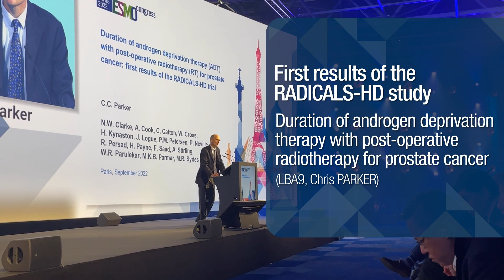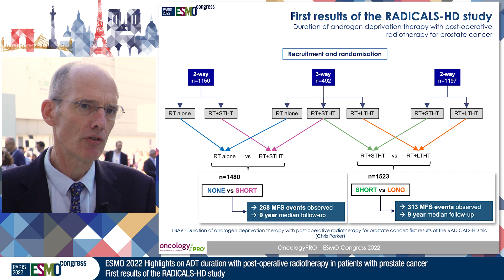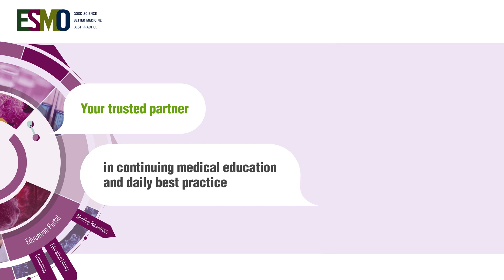ESMO22 Highlights on ADT duration with post-operative radiotherapy in prostate cancer: RADICALS-HD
LBA9 - Duration of androgen deprivation therapy (ADT) with post-operative radiotherapy (RT) for prostate cancer: first results of the RADICALS-HD trial (ISRCTN40814031)
Presneted by Chris Parker